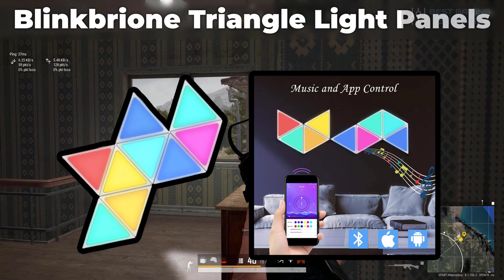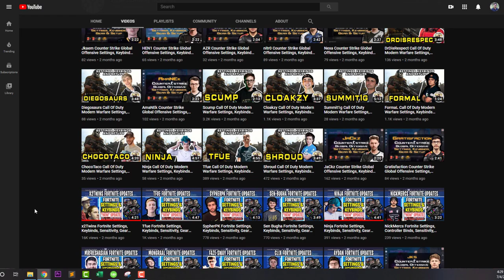Danucd PUBG Settings, Keybinds, Sensitivity, Gear and Setup Aug 29 Update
Danucd PUBG Settings, Keybinds, and Setup
Check out Danucd’s new PUBG settings, keybinds, and more. Also listed below are links to his gaming and streaming setups. Don't miss any updates as we do all the research and updating for you.

Danucd Gear

MONITOR: Asus MG279Q

MONITOR: Asus ROG Swift PG278QR

MOUSE: BenQ Zowie ZA13

KEYBOARD: Razer BlackWidow Chroma TE v2

KEYBOARD: Logitech G Pro Mechanical

HEADSET: Razer Thresher

HEADSET: Logitech G933 - White

Danucd Gaming PC

GPU: GIGABYTE GeForce RTX 2080 Ti Gaming

CPU COOLING: Cooler Master MasterLiquid ML120R

Danucd Streaming PC

GPU: Gigabyte GeForce GTX 1080 TI Gaming OC

Danucd Setup

MICROPHONE: Blue Baby Bottle SL Large

ARM: Blue Compass Premium

Digital Camera: PANASONIC LUMIX GH5 4K

MIXER: GoXLR - Mixer, Sampler, & Voice FX

Audio Interface: Arturia AudioFuse

Lighting: Brione Triangle Light

Video Light: YONGNUO YN360 LED

Danucd Social Profiles